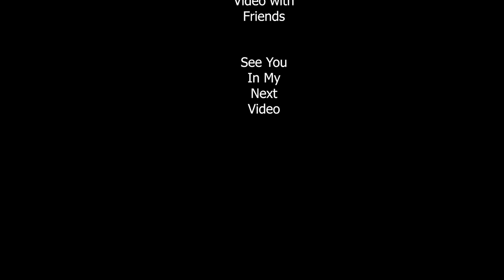Tboli Music Instruments | Kulingtan | Kubing (Jaw Harp) | S'loli (Bamboo Flute) | Tnonggong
Tboli boy Playing Music Instruments Kulingtan, Kubing (Bamboo Jaw Harp),  S'loli (Bamboo Flute), Tnonggong (Drum), All played by a native Tboli boy in his traditional attire.

► Here is the Content of the Video:
0:00 Introduction
0:11 1st Music with Kulingtan
1:28 2nd Music with Kulingtan
3:46 Playing Kubing (Bamboo Jaw Harp)
5:37 Playing S'loli (Bamboo Flute)
7:55 Playing Tnonggong (Drum)